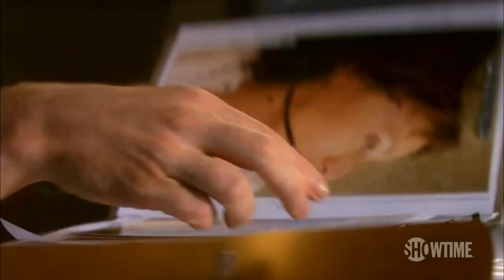Dexter Season 6 Trailer (Comic Con 2011)